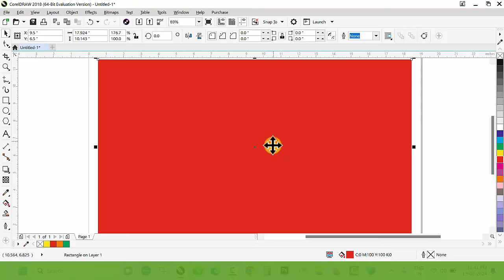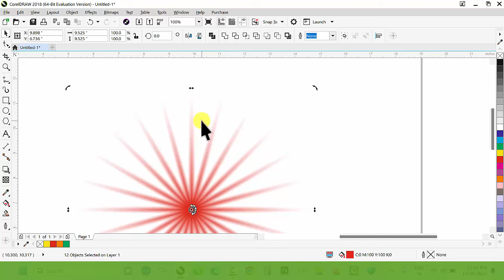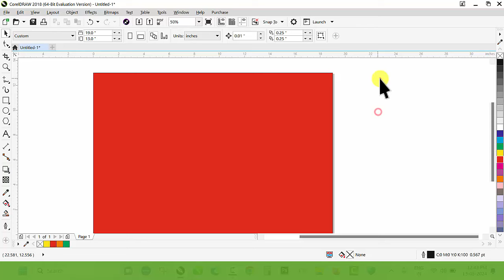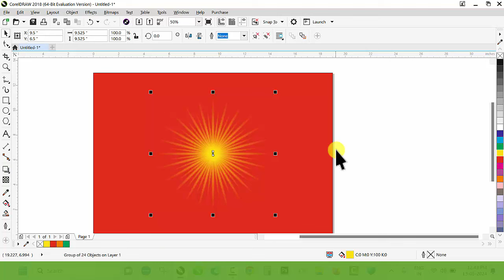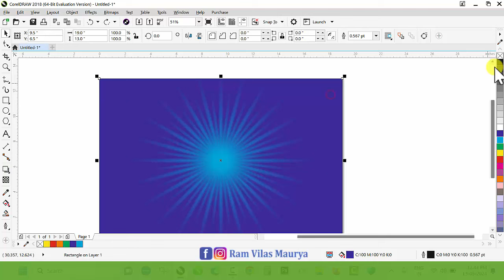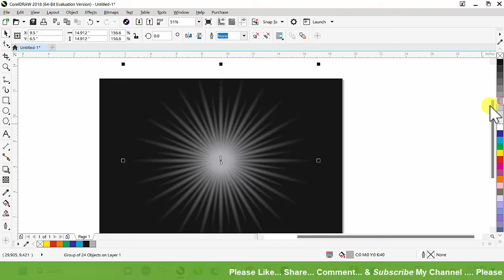CorelDraw Tips Tricks in Hindi, Design for Beginners